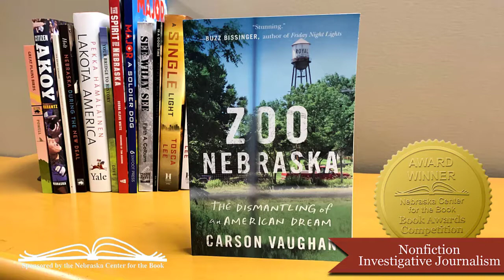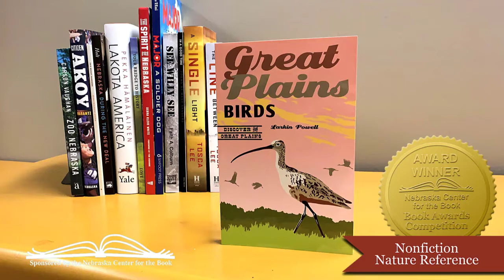The 2020 Nebraska Book Awards - Nonfiction Part 1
State Poet, Matt Mason introduces the 2020 Nebraska Book Award winners in the Nonfiction category. Hear from winning author Carson Vaughan, winner of the Investigative Journalism Award for his book, "Zoo Nebraska: Dismantling of an American Dream" (Little A, 2019.) and Larkin Powell, winner of the Nature Reference Award for his book "Great Plains Birds: Discover the Great Plains" (Bison Books, 2019.)
The Nebraska Book Awards program, sponsored by the Nebraska Center for the Book (NCB), recognizes and honors books that are written by Nebraska authors, published by Nebraska publishers, set in Nebraska, or concerning Nebraska.